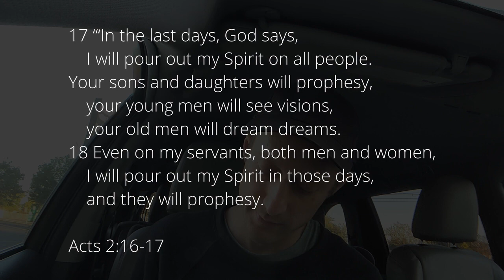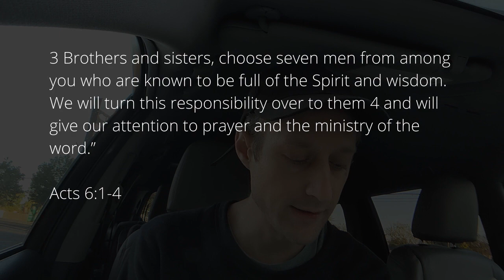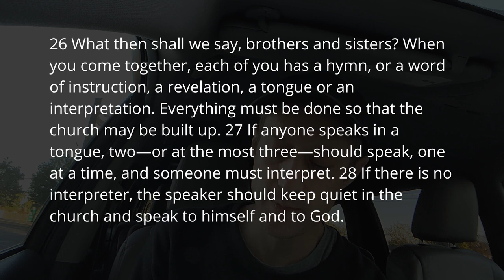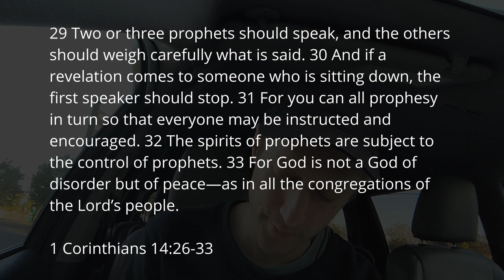How Does The Church Factor Into Hearing God For Yourself?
We think of hearing God as an individual practice as Americans. But is it? In this video we examine the role of the Church in discerning God's voice.

QUESTION — Have a question about disciple-making or the normal Christian life? Post in the comments section of this video!